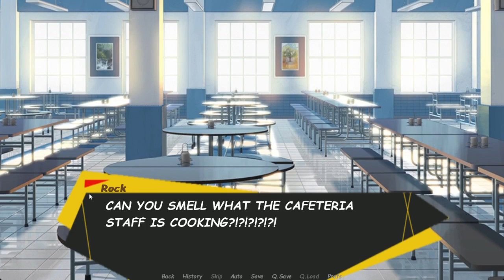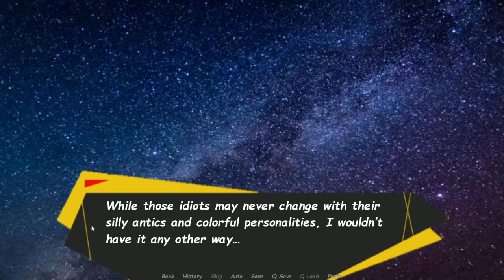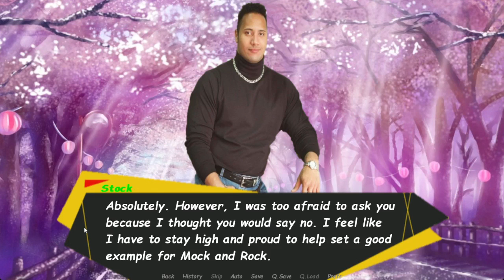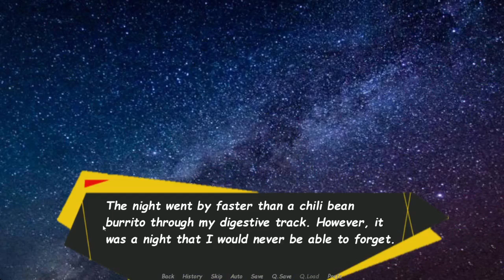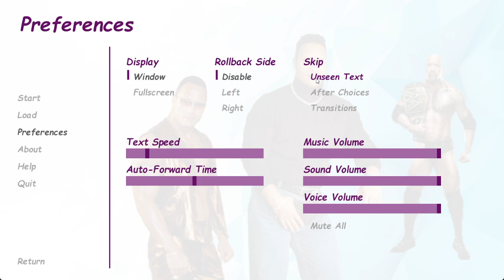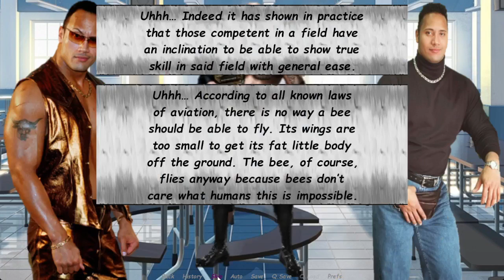4 endings 1 desire.|Dwayne Johnson Dating Sim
Only four endings? But there are only 3 Dwaynes! Wait who’s that? Find out towards the end!